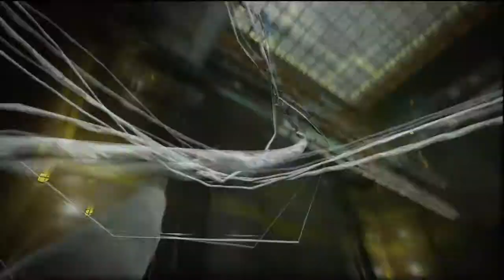The Amazing Spider-man playthrough W/Turk part-13-Meet sexy Felicia.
I put a lot of effort and love in all my "well edited" videos and intros just for you and I hope you can Leave some support with likes,and if you really liked it, favorite the video,share it, it really helps me out and/or subscribe to my channel for more of spider man videos,and if you have a sec leave a comment and I will respond to it ASAP.I hope you enjoy my playthrough and thank you for watching.Your friend Turk.

Harness Spider-Man's powers with Manhattan as your playground! Set shortly after the events of Columbia Pictures' new film, The Amazing Spider-Man throws New York City's brand new hero back into free-roaming, web-slinging action, as he protects the Big Apple from a deluge of unimaginable threats.

TAGS: spiderman "spider man" "the amazing spider man" "the amazing spiderman" "spiderman review" marvel  HD HQ 2012